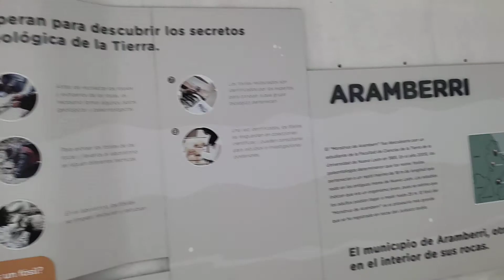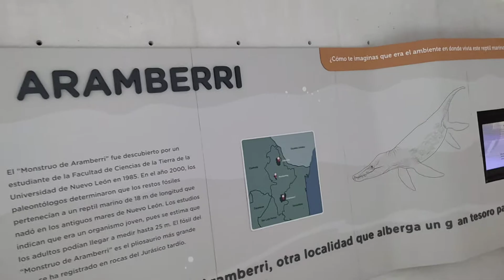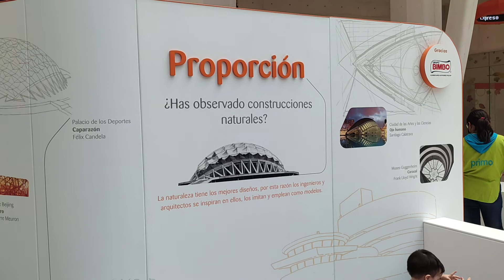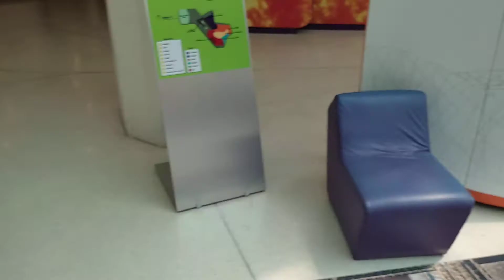Visita al Papalote Museo del Niño Monterrey. 3/6.